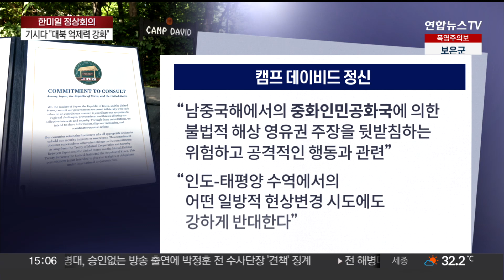중국 직접 거명 비판…더 선명해진 한미일 대 북중러 구도 / 연합뉴스TV (YonhapnewsTV)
중국 직접 거명 비판…더 선명해진 한미일 대 북중러 구도

[앵커]

한미일 정상은 공동 성명에서 중국과 러시아를 겨냥한 표현도 담았습니다.

중국엔 대만 문제를, 러시아엔 우크라이나전을 고리로 견제에 방점을 찍은 건데요.

이런 흐름은 북중러 밀착을 부추기며 한미일과의 신냉전 구도를 강화할 수 있다는 분석도 나옵니다.

[기자]

한미일 정상들이 회담에서 채택한 3개의 문건 중, 공동성명의 성격을 띠는 '캠프 데이비드 정신'에는 중국이란 단어를 명시하면서 직접적 비판이 담겼습니다.

중국의 불법적인 남중국해 해상 영유권 주장을 거론하면서, 이와 관련된 행동이 위험하고 공격적이라고 규정했습니다.

그러면서 인도·태평양 수역에서의 일방적 현상변경 시도에 강하게 반대한다고 밝혔고, 중국이 내정이라 주장하는 대만과 관련해 양안 문제의 평화적 해결을 촉구했습니다.

러시아 역시 직접 거론했습니다.

"러시아의 우크라이나 침략은 정당화될 수 없고 잔혹하다"면서, 3국이 러시아에 조율된 강력한 제재를 부과할 것이라고 했습니다.

중국과 러시아의 강한 반발이 예상되는 대목들입니다.

전문가들은 이런 한미일 공조가 북중러 밀착으로 이어질 가능성을 경계합니다.

[민정훈 / 국립외교원 미주연구부 교수] "역내에서 3국이 안보·경제 분야에서 주도적인 역할을 하겠다는 걸 천명한… 한미일 협력이 강화되면 될수록 중국과 북한, 러시아의 협력이 강화되는 대응이…"

특히 북한과 러시아의 군사 밀착이 더 빨라질 수 있다는 분석이 나옵니다.

최근 국정원이 "러시아가 북한에 연합군사훈련을 제안했다"고 밝히기도 했고, 북한이 러시아에 무기를 지원하는 정황이 포착된 바 있습니다.

이런 가운데 당분간 한미일 삼각공조에 대응하는 북중러의 응집력이 강해지며 한미일 대 북중러의 신냉전 구도가 고착화할 우려도 있습니다.

전문가들은 경제적 관계 등을 고려해 북중러 반발에 기민하게 대응하며 상황을 관리하는 외교력이 필요하다고 말합니다.